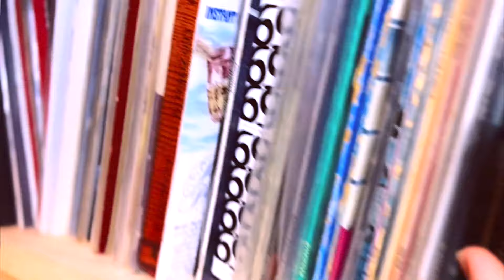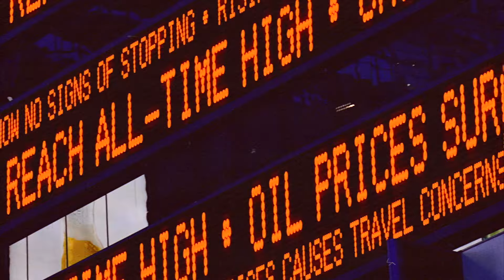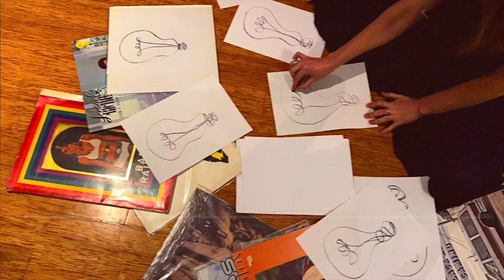Andy Clockwise - Gonna Get It (Just What WeDeserve) - Official Video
Andy Clockwise has returned with his first single of 2022 called 'Gonna Get It', which tells us a story about the consequences of modern boredom and existential dread but does so with influences of opera, disco, new wave & post-punk to deliver a melancholic, but danceable Indie Opus. Equal parts CHIC and Punk Poetry.

"'Cause nobody was available,  We shot a video with friends and found the rest of the footage to make a pastiche about how distracted we all are , it goes for 7 mins by the way if you are naturally distracted , so it may not be for you" - Andy Clockwise